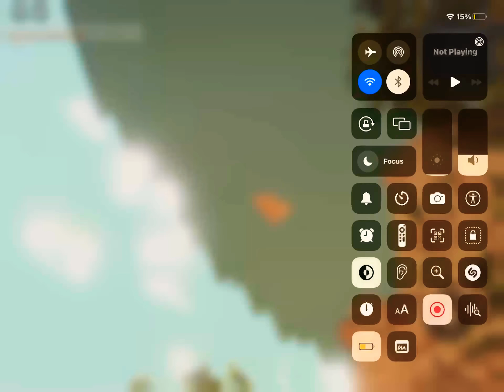The Glitchiest roblox game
It was glitchy